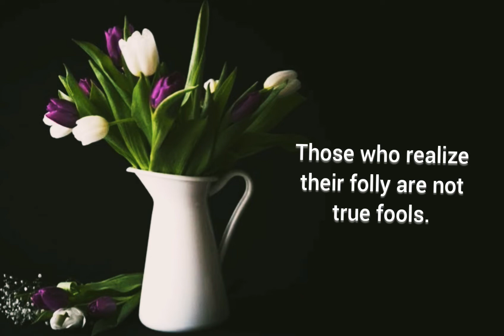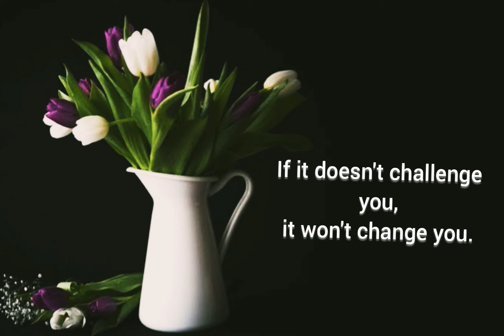Beautiful Short Quotes | Life Lessons | Motivational Whatsapp Status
Life is a great teacher, and here are a few short lessons learnt along the way.

life lessons quotes life quotes in urdu riddles ki duniya